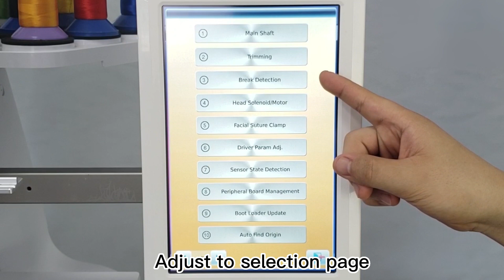A15 How to detect disconnection?